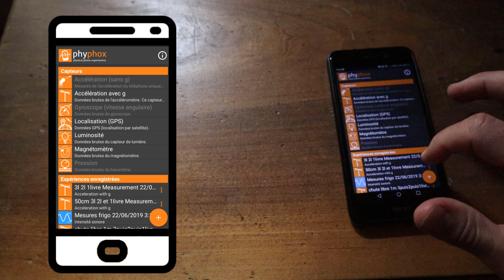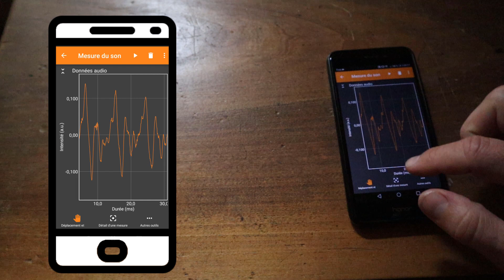Smartphonique : tester son oreille musicale avec Phyphox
Petite expérience ludique utilisant le générateur et la mesure du son pour vérifier que l'on a une bonne mémoire auditive.